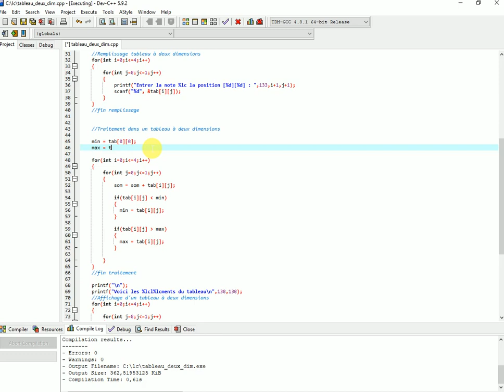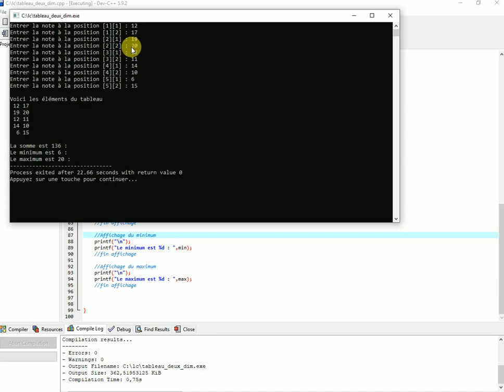Langage C / C++ : 30 - Maximum dans un tableau à deux dimensions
angage C / C++  - Maximum dans un tableau à deux dimension